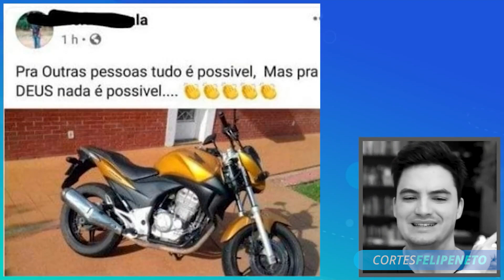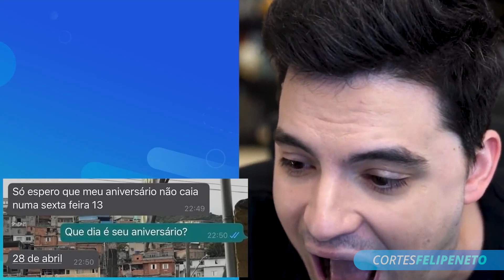AS PESSOAS MAIS BURRAS DA HUMANIDADE | Cortes Felipe Neto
ATENÇÃO! Vote no iBest nos links abaixo!